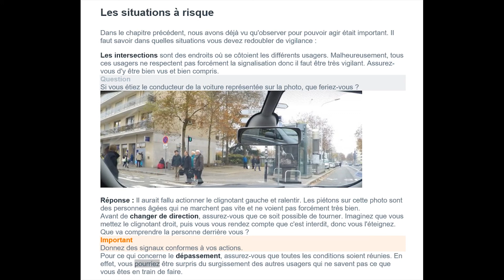👍CODE DE LA ROUTE Les situations à risque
Code de la route  ! 🎁 Questions les  plus populaires du code de la route.
Préparation à l'examen.🤞
DONS !👍😊😘✔